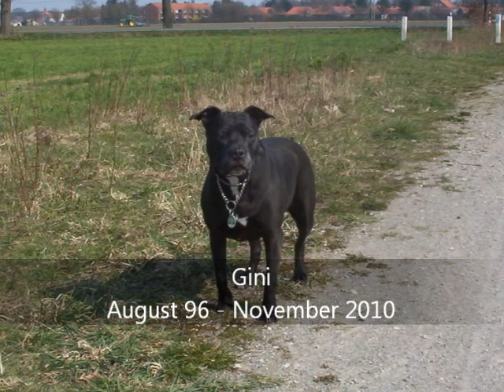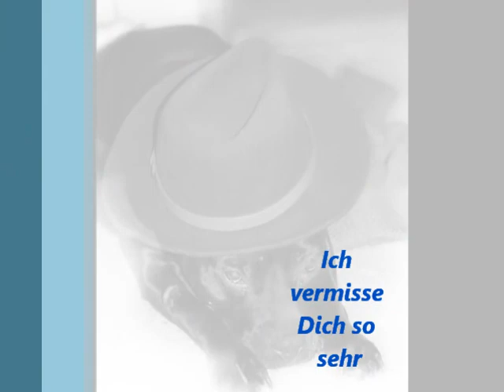Memories of Gini.wmv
Abschied von meiner geliebten Gini.
Gestorben in meinen Armen am 01. November 2010, 12Uhr40 .